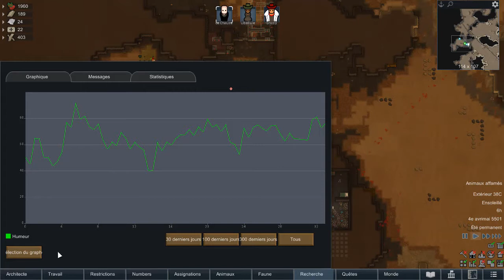Rimworld Royalty FR désert extrême #10 Quel séducteur, ce le Chauve !